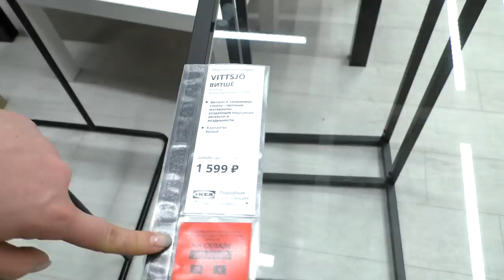Топ качественных товаров ИКЕА .Рейтинг от Proikea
⏩⏩⏩📑ТАЙМКОД 📑⏪⏪⏪
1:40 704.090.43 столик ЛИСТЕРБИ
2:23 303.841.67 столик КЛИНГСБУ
3:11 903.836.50 подставка для ноутбука ВИТШЁ
4:00 линейка БИЛЛИ
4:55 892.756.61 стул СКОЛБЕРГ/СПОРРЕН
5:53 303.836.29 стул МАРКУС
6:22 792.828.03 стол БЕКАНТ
7:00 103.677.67 коврик прозрачный ВАРЬЕРА
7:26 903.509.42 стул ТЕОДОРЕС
8:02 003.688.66 туалетный стол ХЕМНЭС
8:26 система хранения АЛЬГОТ
8:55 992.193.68 столик для кормления АНТИЛОП
9:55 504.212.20 детская кроватка СНИГЛАР
10:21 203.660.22 пеленальный стол СНИГЛАР
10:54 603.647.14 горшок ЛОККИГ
11:35 линейка СТУВА
12:05 линейка МАММУТ
13:05 игрушки ИКЕА
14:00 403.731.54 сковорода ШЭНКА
15:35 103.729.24 колотушка для мяса ИКЕА 365+ ВЭРДЕФУЛ
16:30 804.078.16 щетка для посуды РИННИГ
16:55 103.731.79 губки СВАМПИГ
17:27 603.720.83 миска БЛАНДА БЛАНК
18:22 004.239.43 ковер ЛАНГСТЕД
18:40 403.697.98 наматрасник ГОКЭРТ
19:20 линейка ЛИЛЛОНГЕН
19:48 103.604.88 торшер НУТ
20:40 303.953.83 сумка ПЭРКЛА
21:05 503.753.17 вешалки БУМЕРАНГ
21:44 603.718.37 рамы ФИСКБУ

19.

Лимитированная коллекция БОРСТАД ИКЕА. Детальный обзор

1:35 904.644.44 сушилка для белья
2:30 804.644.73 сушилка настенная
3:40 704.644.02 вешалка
4:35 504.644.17 корзина с крышкой
5:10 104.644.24 мешок для обуви
7:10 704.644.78 совок и щетка
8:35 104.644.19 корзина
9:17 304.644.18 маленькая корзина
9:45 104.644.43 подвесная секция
10:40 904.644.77 набор для уборки малый
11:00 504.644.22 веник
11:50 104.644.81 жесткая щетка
12:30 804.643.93 подставка для бутылок
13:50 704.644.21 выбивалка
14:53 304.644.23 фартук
16:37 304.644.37 салфетка для уборки
17:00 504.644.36 салфетка для уборки
17:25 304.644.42 салфетка для уборки
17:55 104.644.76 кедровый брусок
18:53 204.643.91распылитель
19:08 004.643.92 бутылка с дозатором
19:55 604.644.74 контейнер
20:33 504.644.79 щетка бля обуви
21:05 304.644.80 щетка для одежды
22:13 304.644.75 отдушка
23:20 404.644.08 вставка в мойку

Наши контактные данные.
430003 республика Мордовия. город Саранск. ул.Большевистская 85
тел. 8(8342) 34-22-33